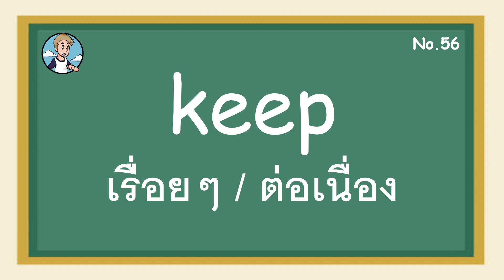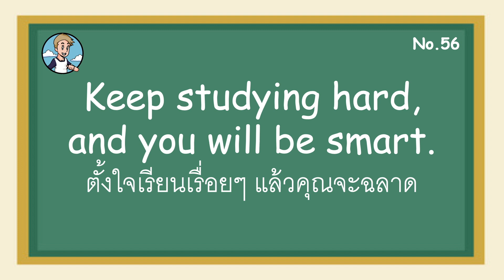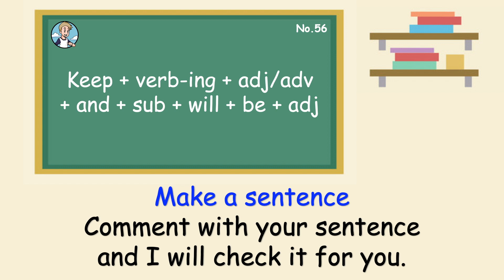SS56 - keep เรื่อยๆ / ต่อเนื่อง - โครงสร้างประโยคภาษาอังกฤษ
56. keep เรื่อยๆ / ต่อเนื่อง
โครงสร้างประโยค
Keep + verb-ing + adj/adv + and + sub + will + be + adj
ตัวอย่างประโยค 1
Keep studying hard, and you will be smart.
ตั้งใจเรียนเรื่อยๆ แล้วคุณจะฉลาด
ตัวอย่างประโยค 2
Keep eating too much, and you will be fat.
กินมากเกินไปเรื่อยๆ แล้วคุณจะอ้วน

รับสอนตัวต่อตัว ติดต่อผมได้ที่